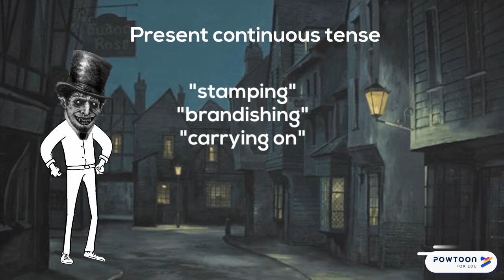Jekyll and Hyde Chapter 4 The Carew murder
Revision of Jekyll and Hyde in preparation for the GCSE Literature examination